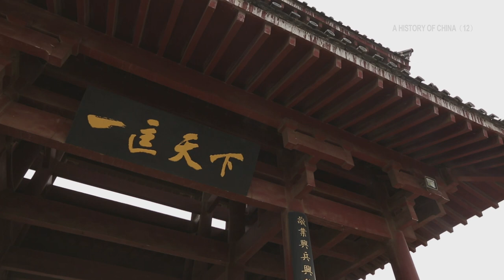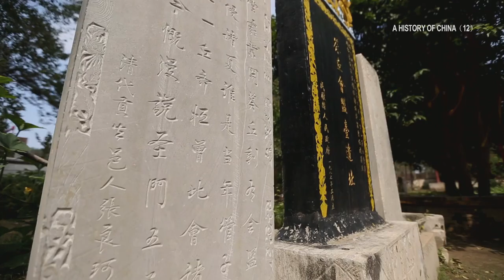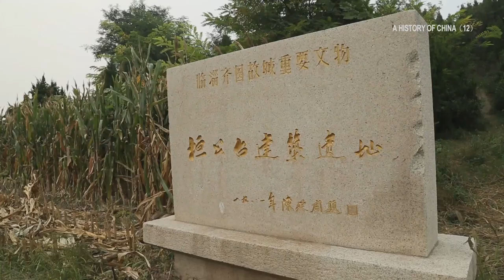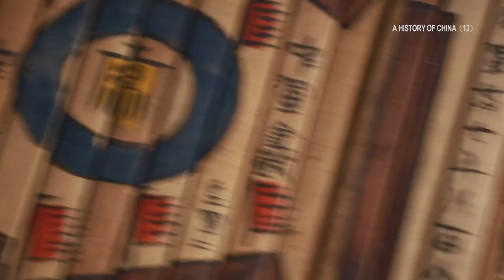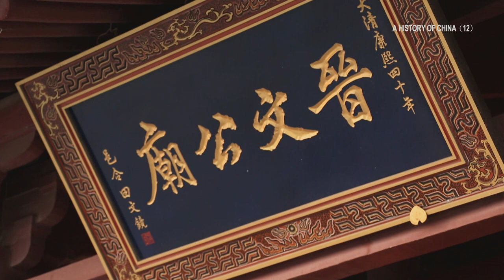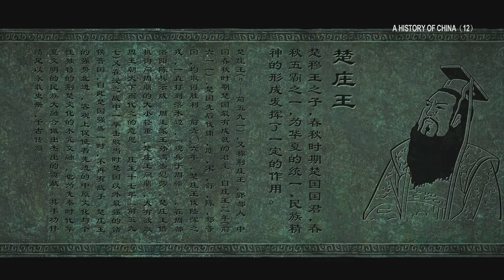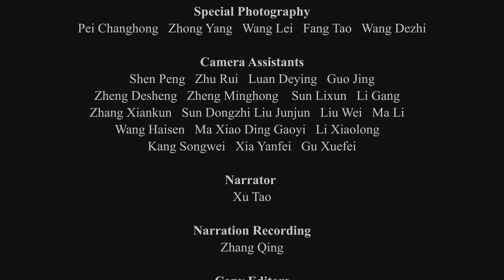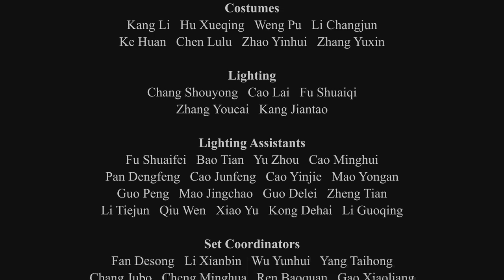General History of China EP12 | 春秋争霸 【China Movie Channel ENGLISH】 | ENG DUB